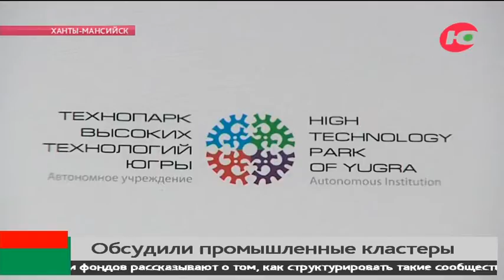Югорских промышленников призывают объединиться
В Югре продолжают развивать промышленные кластеры. Сегодня в Ханты-Мансийске проходит стратегическая сессия для сотрудников предприятий и фондов. Им рассказывают о том, какую уникальную поддержку они могут получить, если объединятся.